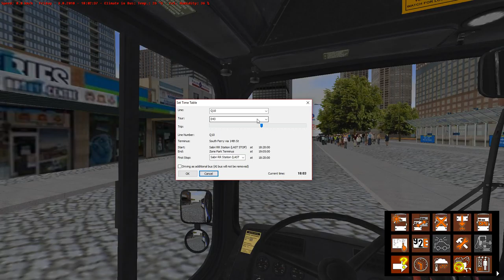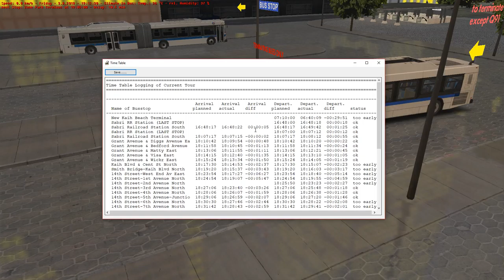[OMSI 2] Gameplay: New Era City Route Q10A to South Ferry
Nothing but a bunch of bullshit intersections 100% :/

This is a premiere video for New Era City v7. In this video I am doing the Q10A to South Ferry via Executive Boulevard. Enjoy!

Cummins ISL9
Allison B500R